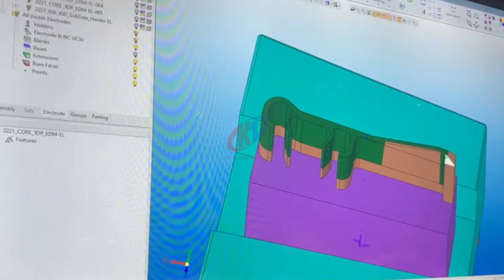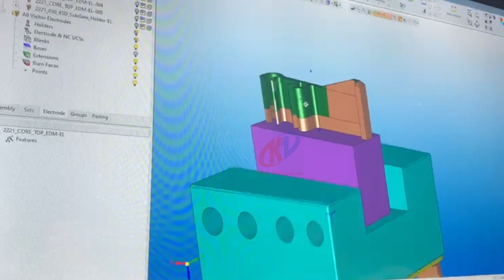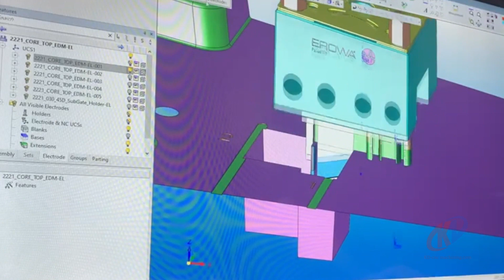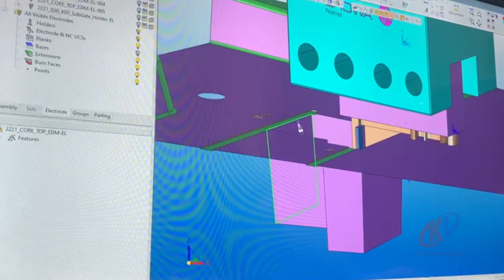Desire Better Results with KD Hardware EDM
EDM edm edmproduction (Electrical Discharge Machining) processing service, provided by KD Hardware or any other company, involves a manufacturing process where electrical discharges (sparks) are used to remove material from a workpiece. This process is particularly useful for creating intricate shapes and profiles in hard materials that are difficult to machine using traditional methods.

Here's how EDM processing typically works:

Setup: The workpiece, typically a metal, is mounted on a platform within a dielectric fluid (usually oil or deionized water). A tool electrode, often made of graphite or copper, is positioned close to the workpiece.

Application of Voltage: A controlled electrical voltage is applied between the tool electrode and the workpiece.

Spark Generation: When the voltage reaches a critical level, an electrical discharge occurs between the tool electrode and the workpiece. This creates a spark, which generates intense heat.

Material Removal: The heat generated by the spark melts tiny portions of the workpiece surface. The dielectric fluid flushes away the molten material, and the process repeats, gradually eroding the material from the workpiece.

Control and Precision: EDM machines are highly precise, controlled by computer programs that dictate the movement of the tool electrode. This allows for the creation of very intricate shapes with tight tolerances.

EDM processing is commonly used in industries such as aerospace, automotive, tool and die making, and medical device manufacturing, where high precision and complex shapes are required. It's particularly useful for materials that are difficult to machine using traditional methods, such as hardened steel, titanium, and carbide.

KD Hardware, likely, offers EDM processing as a service to clients who require precision machining for their components or parts. This service could include the use of advanced EDM machines, skilled operators, and quality control measures to ensure the final products meet the required specifications.